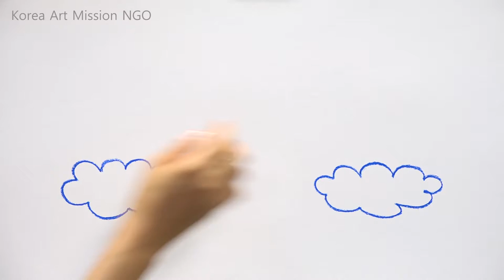أشرطة فيديو تعليم الفن للأطفال اللاجئين beginner level 3-10